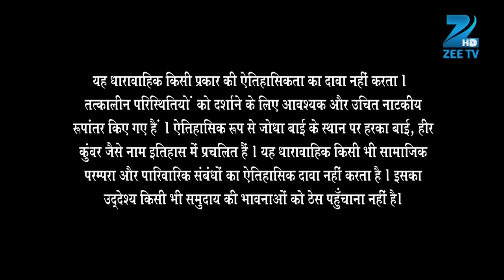Ep. 304 | Jodha आयी कुए के पास Khaibar को बचाने | Jodha Akbar | Zee TV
In this full episode of Jodha Akbar, Jodha and Ruqaiya cross paths at a market. Jalal and Ruqaiya set out to hunt and Jodha saves the deer Ruqaiya targets. Jodha and her brothers get surrounded by local rebels while performing a ritual, and Sujamal comes to their rescue.